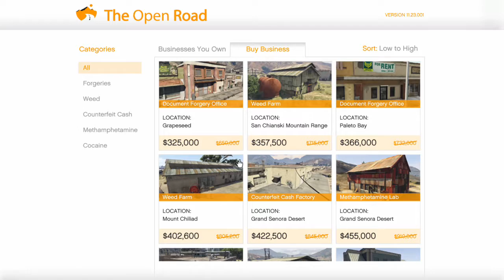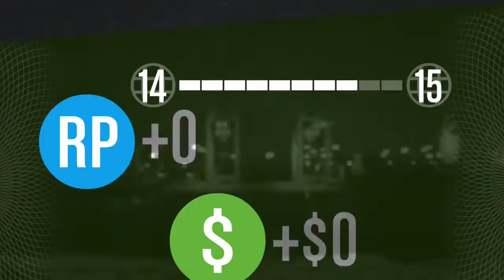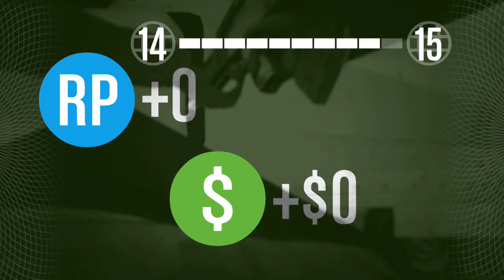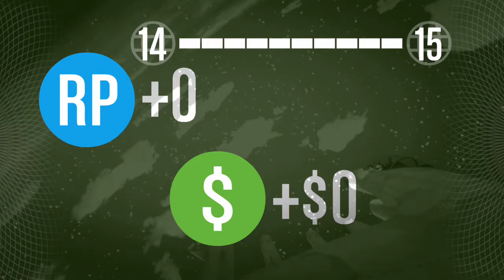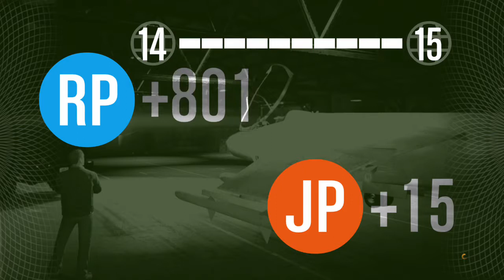Grand Theft Auto V ‎cant stop dying